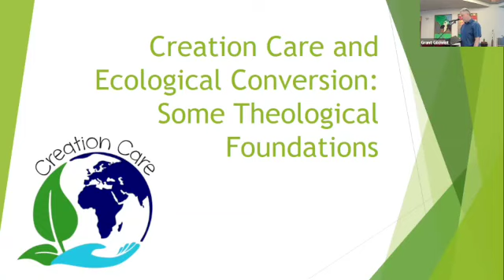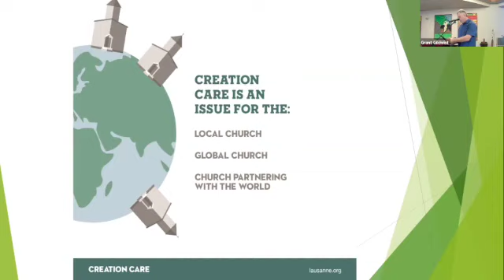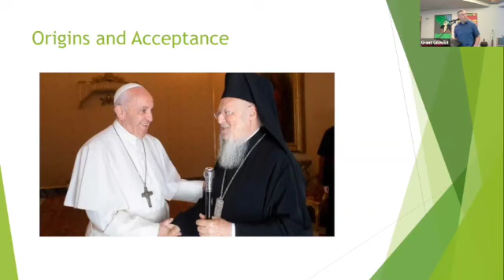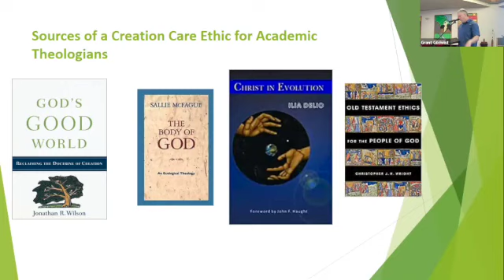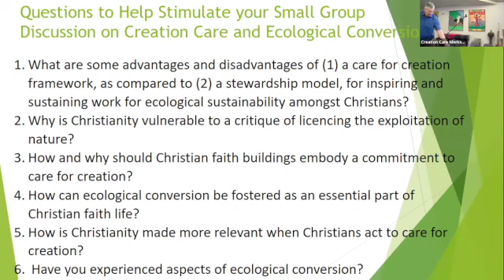KAIROS REGINA Chris Hrynkow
Dr. Chris Hrynkow, professor of ecological ethics, presents some theological foundations for creation care and ecological conversion, and facilitates a discussion expanding on these themes. Keynote presentation recorded as part of the KAIROS Regina event, Creation Care in Our Places of Prayer, October 15, 2022, at Living Spirit Centre in Regina.